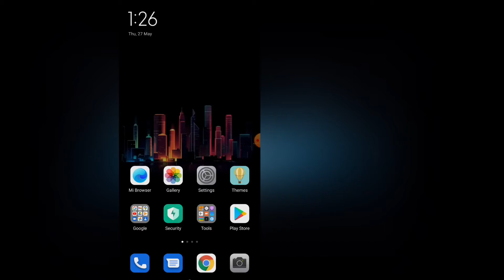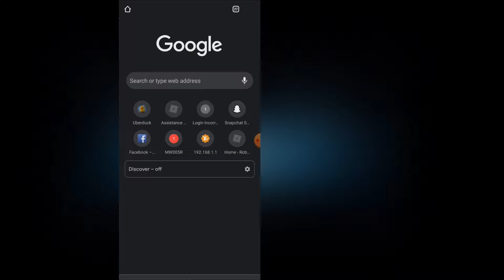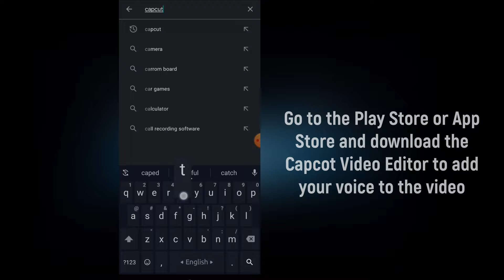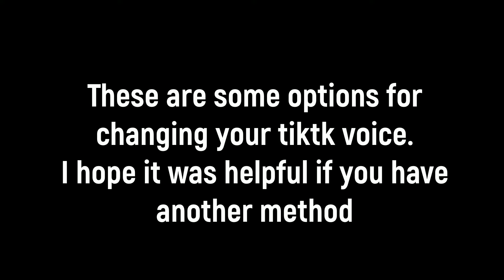How To Change Text To Speech Voice on Tiktok | How Do You Change The Text To Speech Voice on Tiktok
TikTok has made some changes to their text to voice feature, and users are not happy. Now, a new female voice is heard. Here in this tutorial you will learn, how to change the text to voice speech on TikTok.(Android & Iphone)

🎵 Track Info:

Title: Trust Me (instrumental) by RYYZN